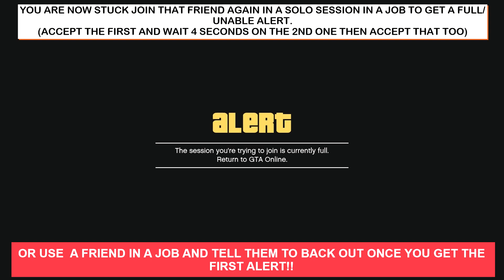😯OLD GEN WORKAROUND😯CAR TO SERVICE CAR MERGE(GTA ONLINE)OLD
HEY EVERYONE HOPE ALL IS WELL AND YOU ALL STAYING SAFE OUT THERE.HEAR IS WHAT YOU OLD GEN PEOPLE NEED TO DO FOR THE SERVICE MERGE.SO ENJOY.

STAY SAFE AND SEE YOU VERY SOON.

FOUNDER: ?